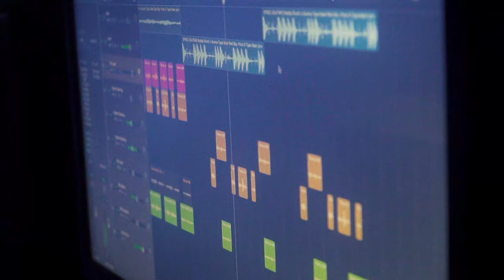KayBthe1st X Mass - Synergy (Music Video)